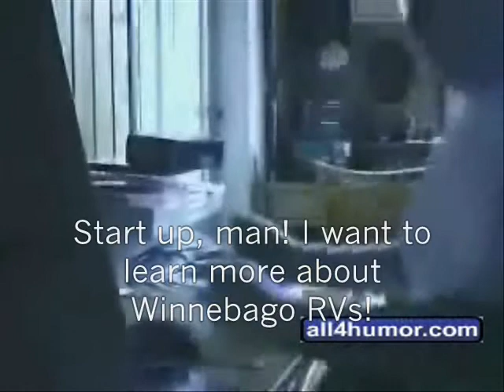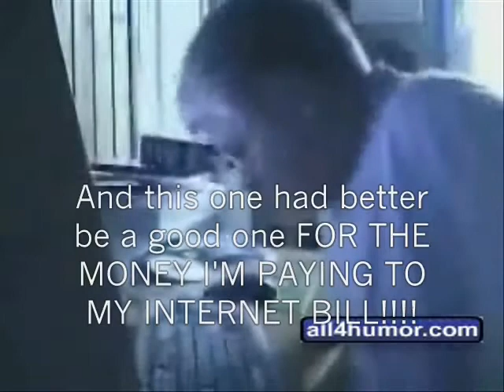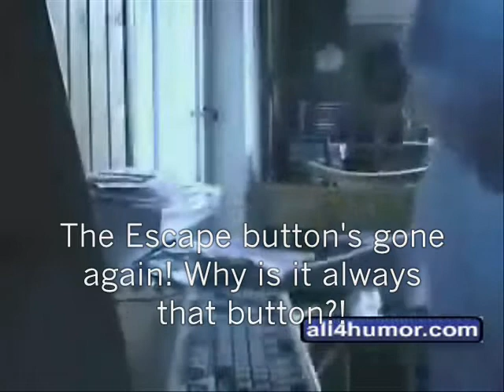Angry German Kid wants to learn more about Winnebago RVs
Third Angry German Kid/Der Echte Gangster video I ever made. This time, the Angry German Kid wants to know more about Winnebago motorhomes, but he's in for a rude surprise!

Regulations:

1. Do not say "wrong translation" or "he's playing Unreal Tournament" or crap like that. We know that, dumbass! It's merely a parody with new subtitles & footage!

2. No spam and/or chain comments.

Failure to follow these regulations will result in severe punishment. You dig?